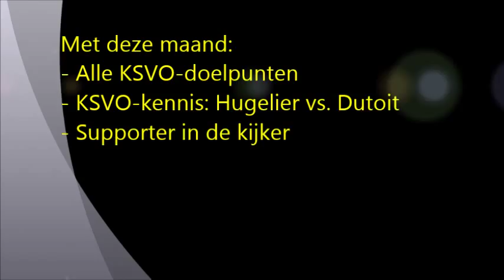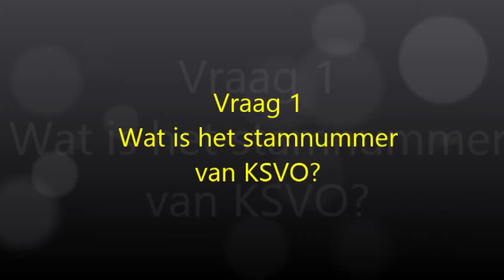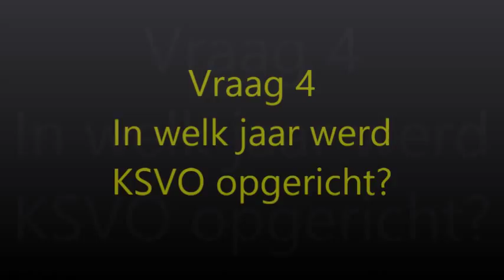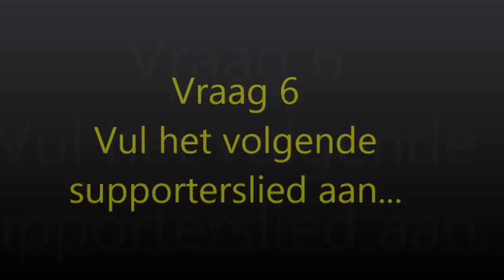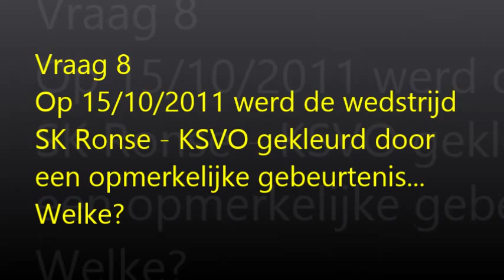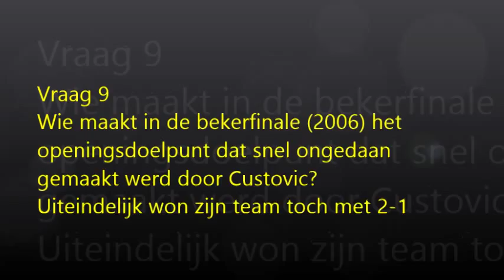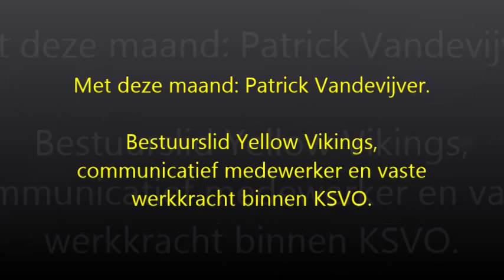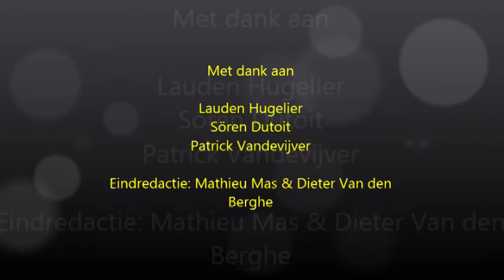KSVO-TV - Episode Oktober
Review van de maand oktober met o.a. de KSVO-doelpunten, een KSVO-quiz tussen Lauden Hugelier en Sören Dutoit en de vaste rubriek 'Supporter in de kijker'.